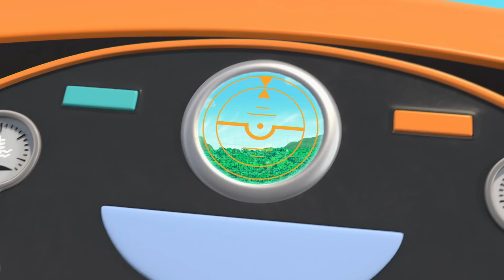Top Wing | Lo mejor de Swift - parte 2 🐦| Nick Jr.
Disfruta algunos de los mejores momentos de Swift volando.

Mira más videos de PAW Patrol, Shimmer y Shine, Dora, Nella: Una Princesa Valiente, Rusty Rivets y Top Wing a cualquier hora y en cualquier lugar, aquí, en NickJr. Puedes ver más shows de Nick Jr. en Paramount +